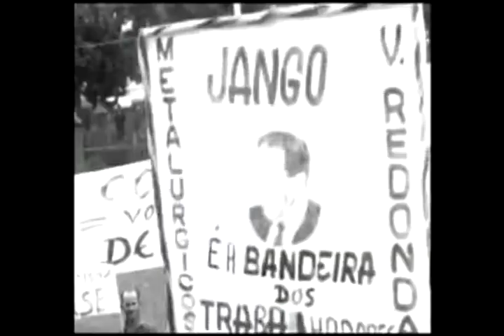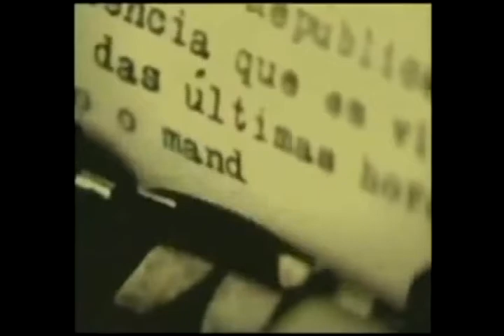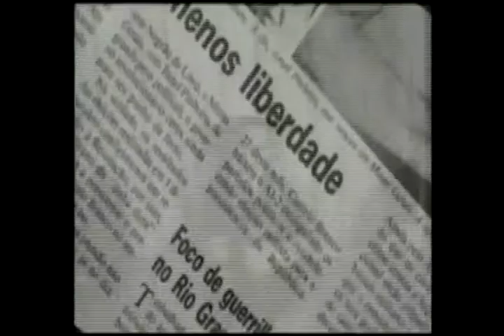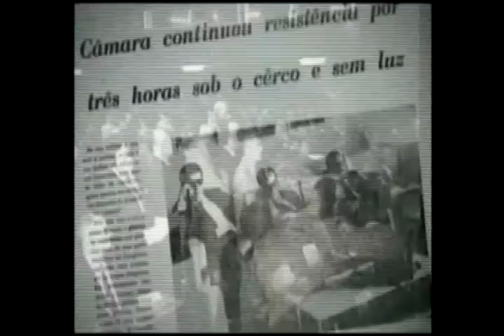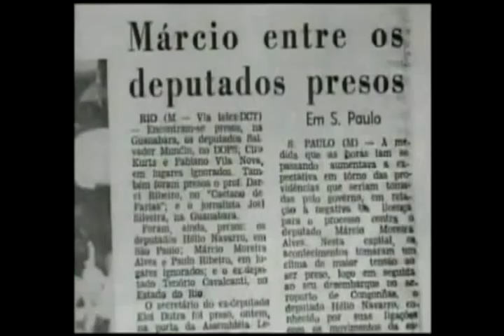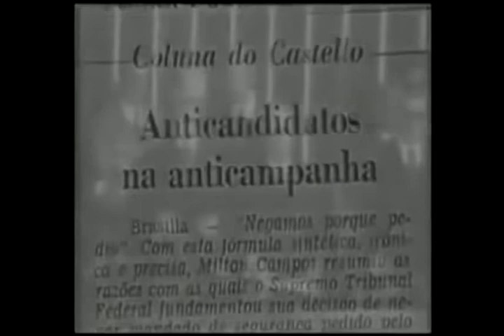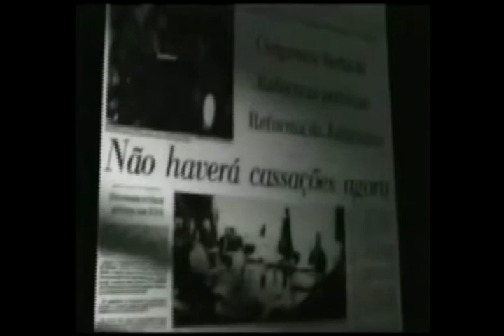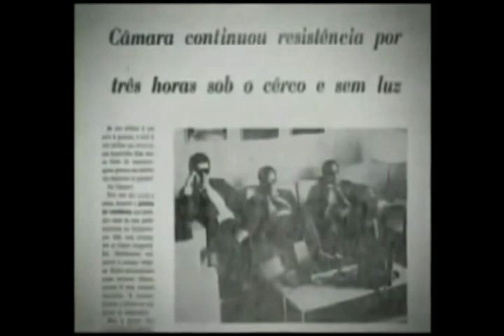Revolução de 1964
Dia 31 de março do 21013 faz 49 a anos da instalação do golpe militar no Brasil. Foram 21 anos sob o Regime Militar, culminando como a eleição indireta de Tancredo Neves para Presidente. Vitória conquistada no próprio campo do inimigo.